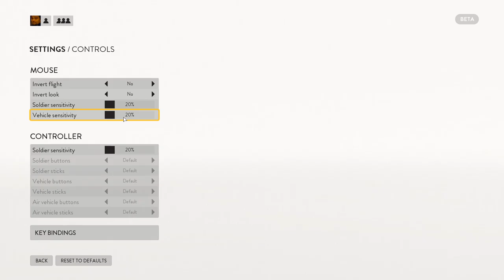Star Wars Battlefront - Beta Play - Mellow Gaming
Here's your chance to watch me be terrible at the Star Wars Battlefront Beta!